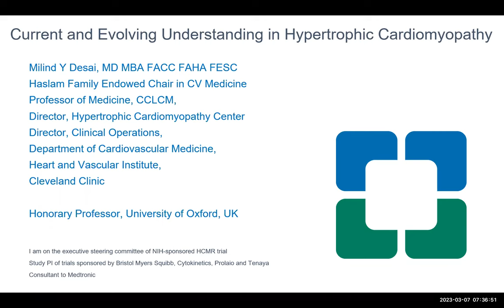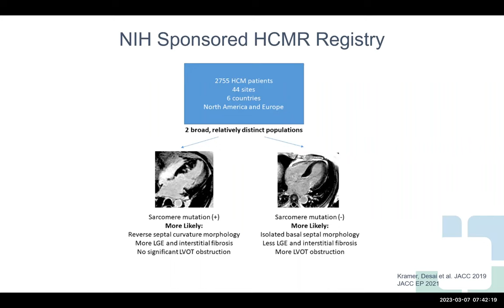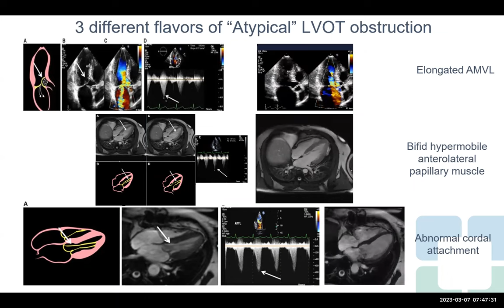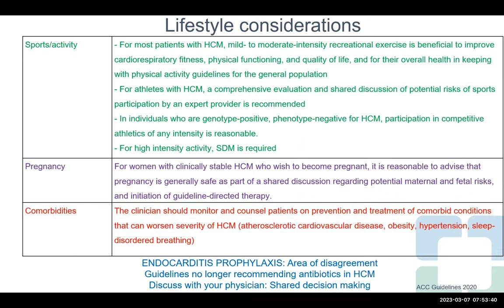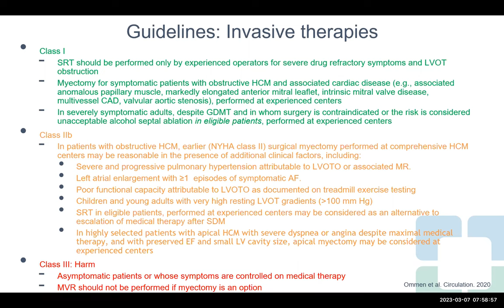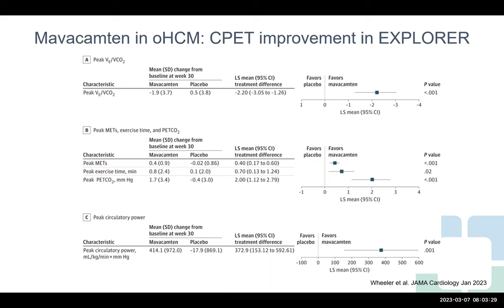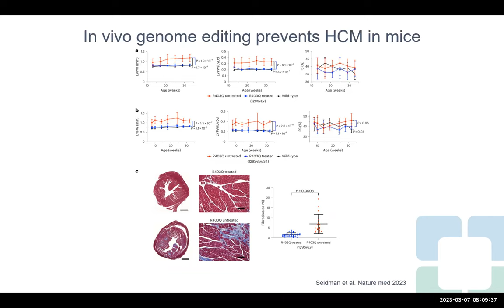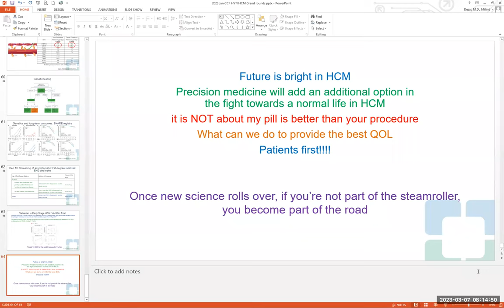Current Strategies In Diagnosis And Management Of Hypertrophic Cardiomyopathy